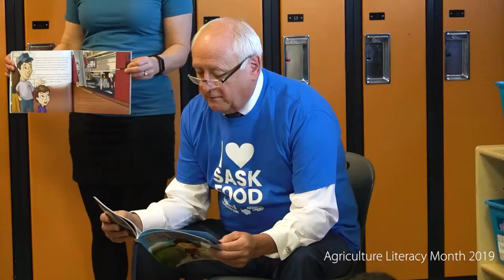Agriculture in the Classroom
Meet the driving-force behind Agriculture Literacy Month activities in our province. Agriculture in the Classroom Saskatchewan is a leader in ag-education, connecting kids with agriculture through innovative curriculum-based programs and resources.